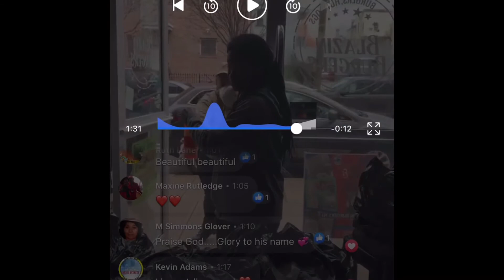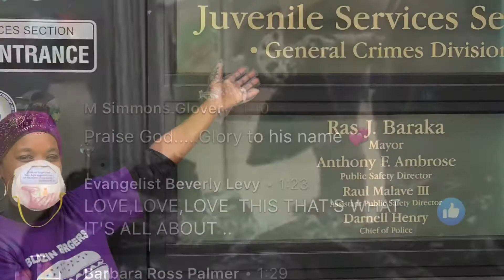Grab A Meal and Go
April 2k20 Cov-19